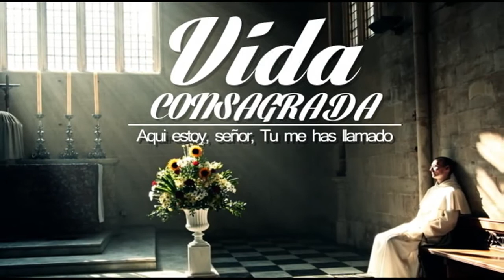Hnas. Misioneras Servia